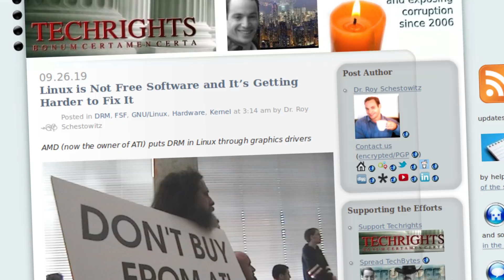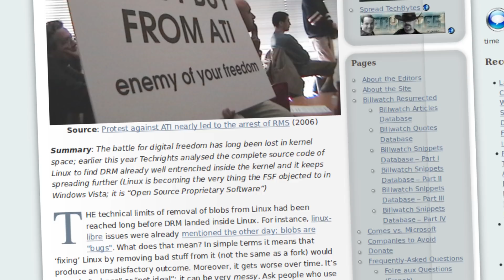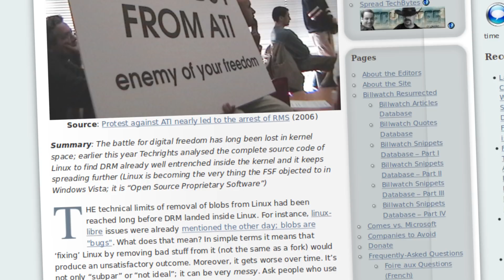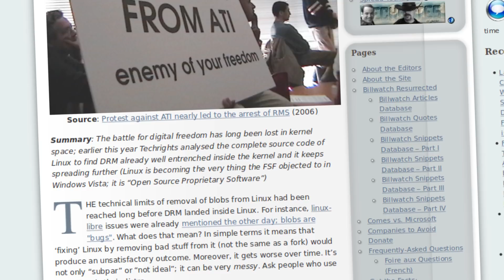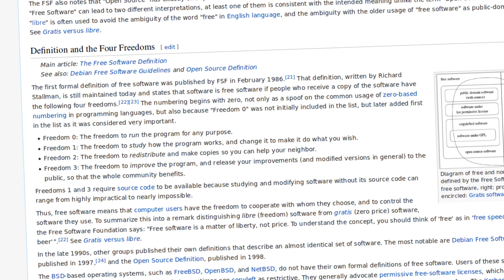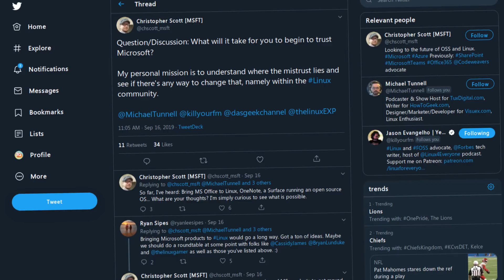The Linux Kernel is no longer Free Software?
# Common questions:
 * Office PC: Manjaro GNOME
 * Laptop: Manjaro GNOME
 * GPD WIN 2: Manjaro GNOME
 * Steam Machine: Manjaro GNOME
 * Server: Ubuntu 18.04

Office Rig:
 * 32 GB RAM
 * Manjaro GNOME

Steam Machine:
 * 12 GB RAM
 * Manjaro GNOME

Backup Rig:
 * 8 GB of RAM

Server:
 * 8 GB RAM

BTC: 34Qzes77WJoyBaypBNvhG1Ei6WSUC6Bs1p
ETH: 0x148e816D2cc2c533126dA7B3b5179Ad9aB25c7aF